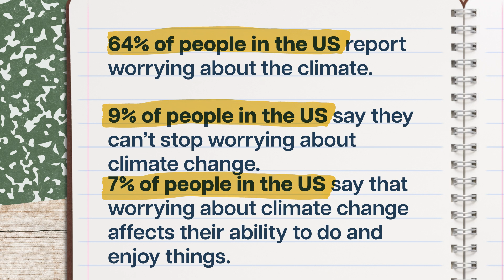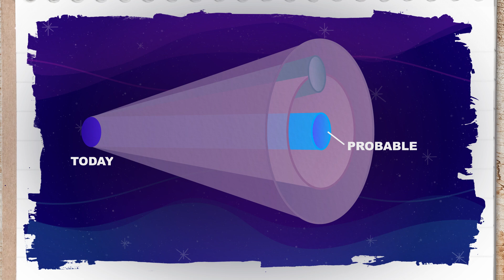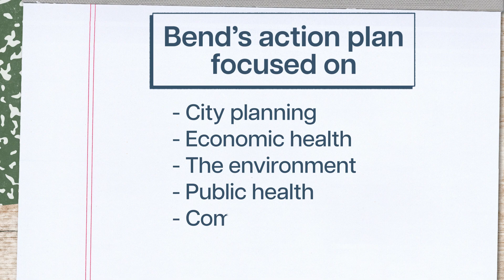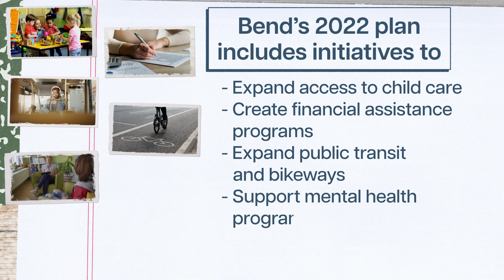What is the Future of Sustainability? | Sustainability 30 of 31 | Study Hall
It’s a lot easier to talk about a more sustainable future than it is to actually achieve it. But that doesn’t mean sustainability is an impossible dream. In this episode of Study Hall: Sustainability, we’ll look at practical ways to envision the future and come up with steps and plans to actually achieve that future.
Chapters:
0:00 - Introduction
0:53 - Climate Anxiety
2:36 -  Different Types of Future Scenarios
5:00 - Future Visioning Methods
8:02 - Conclusion